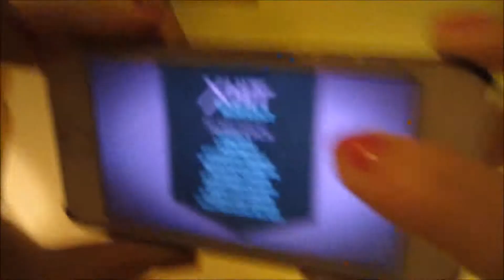CATS GONNA BITE ME 5/23/15